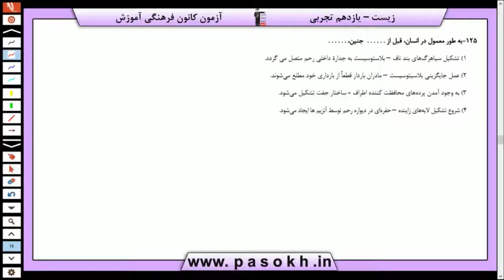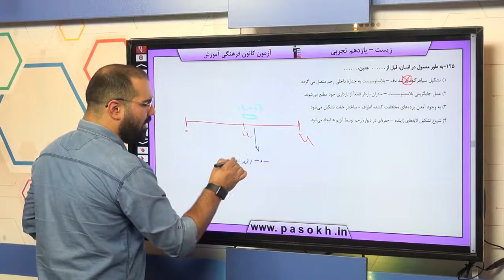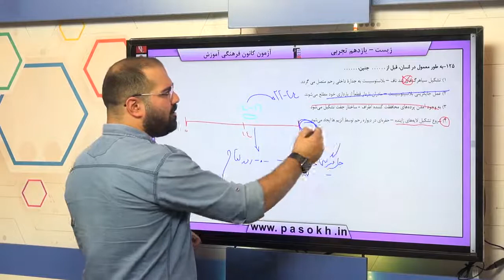پایه يازدهم تجربي زيست‌شناسي 2 توليد مثل سوال 125 درصد پاسخگویی 34